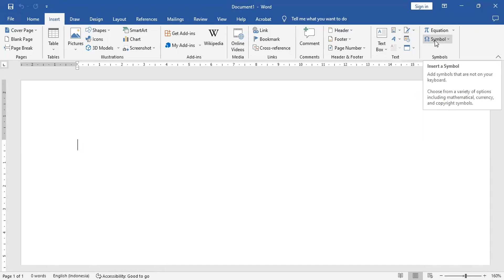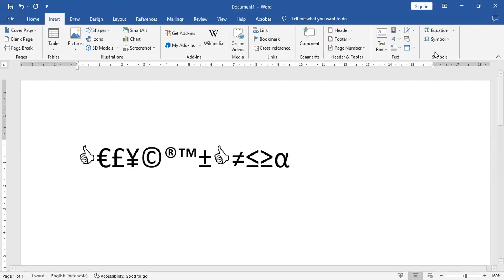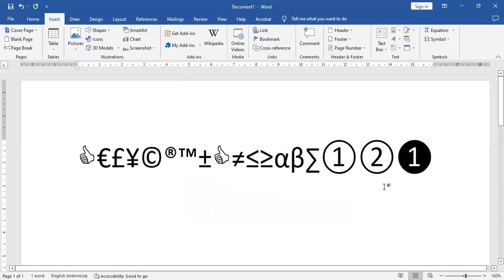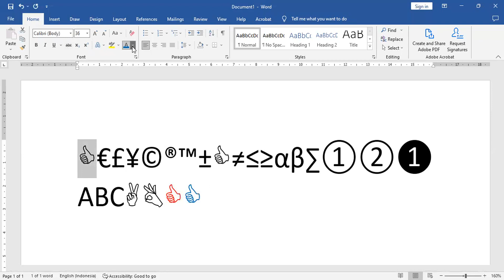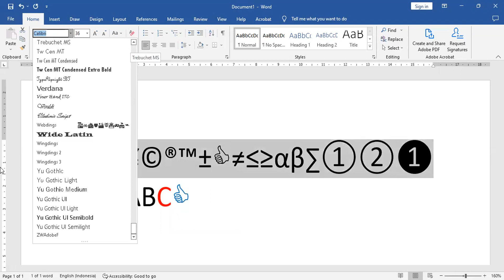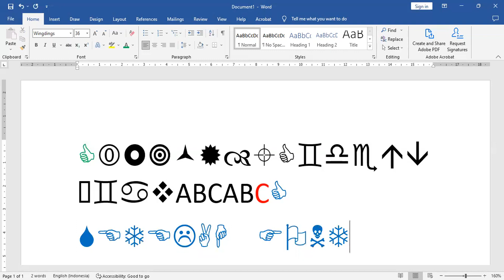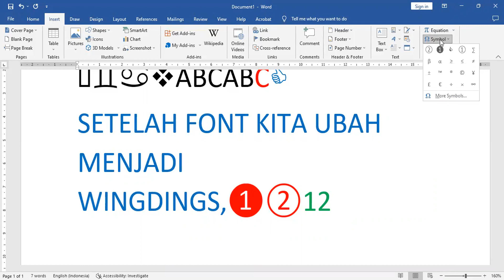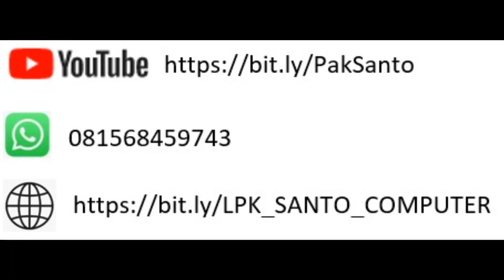SERI PELATIHAN MS WORD UNTUK PEMULA BAGIAN KE 38 – SYMBOL (By Pak Santo).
Symbol digunakan untuk menyisipkan karakter khusus yang tidak bisa kita ketikkan melalui Keyboard. Seperti apa dan bagaimananya, Ikutilah video ini sampai selesai. Jika ada pertanyaan, silahkan kirim melalu WA : 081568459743; jika anda ingin berdonasi agar channel ini semakin berkembang silahkan kirim ke rekening BCA : 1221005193 A/N : SUSANTO HIDAYAT